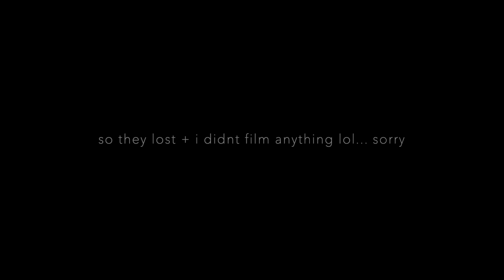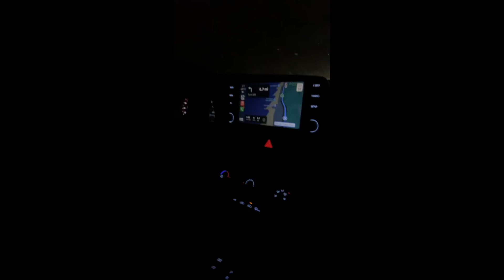diary of a twenty-something | Valentine's Day, photoshoots+more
a few days in my life recapped in a video diary for you and for me tbh. some growth moments, new realizations, + new routines. I'm loving who I am becoming -- this is 23.

psalm 46:5
"God is within her, she will not fall; God will help her at break of day."